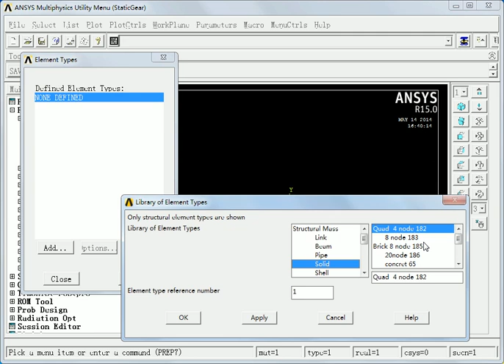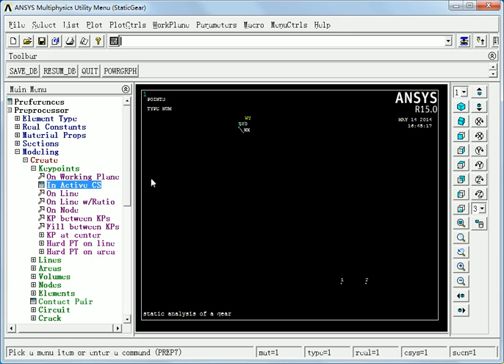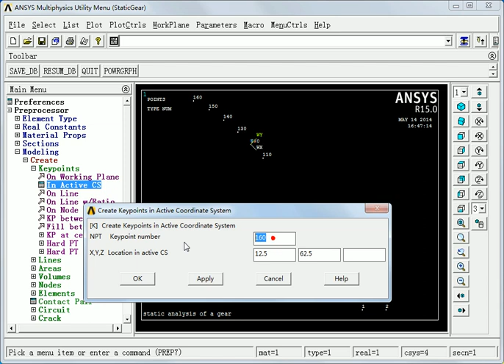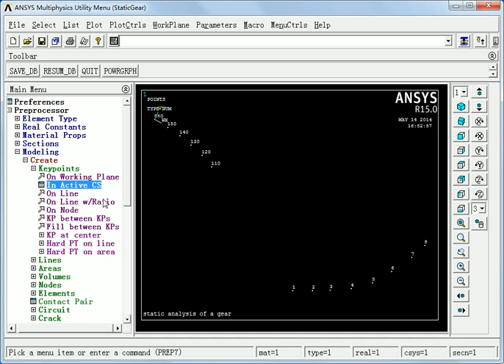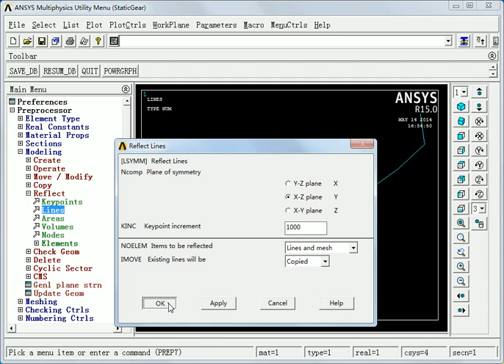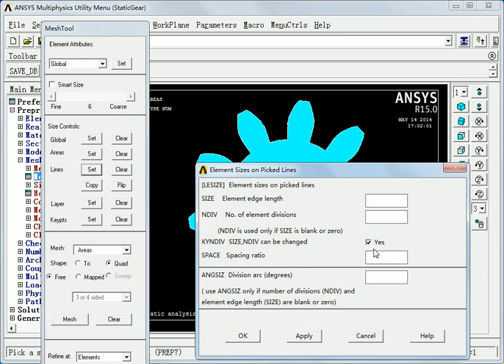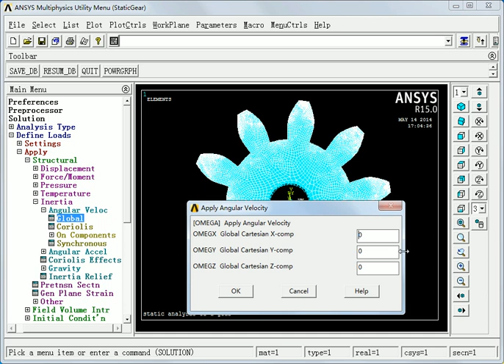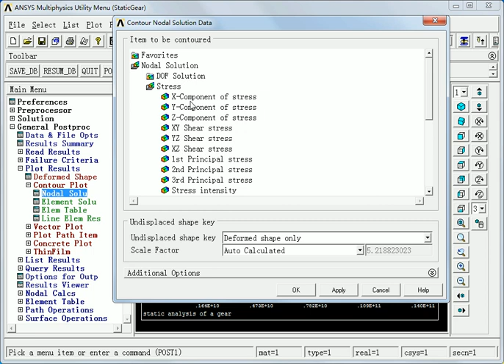ANSYS15 0有限元分析从入门到精通 7 2 实例——高速齿轮应力分析